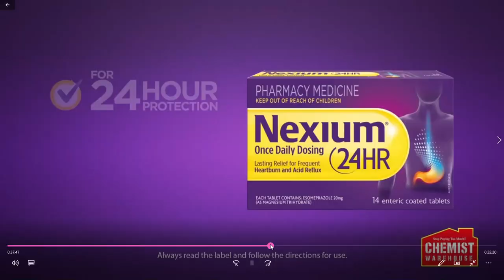9 news Sydney Friday 23/12/22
recorded via TCN9 SYDNEY